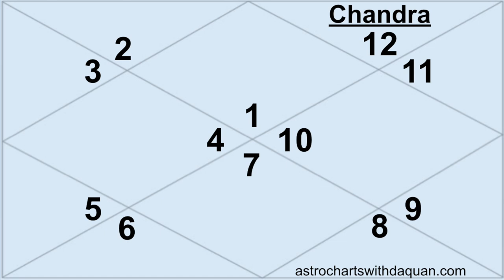🌙 What Impact Does Moon in the 12th House Have?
Moon Mahadasha Bhuktis

Moon Nakshatras